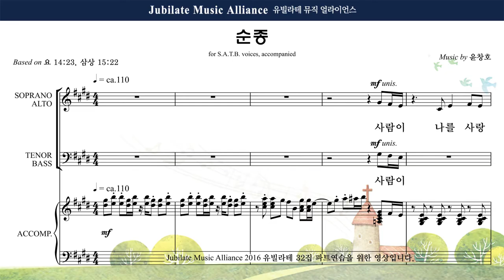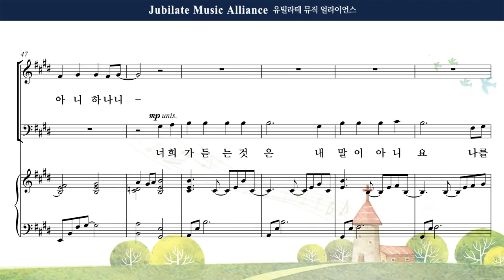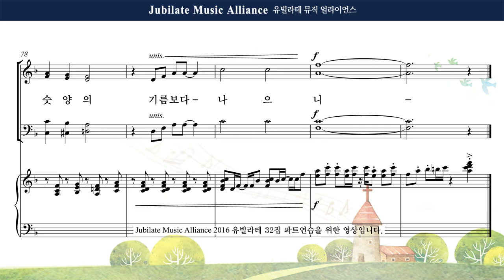[유빌라테] 유빌라테 명품성가 32집 02. 윤창호 - 순종